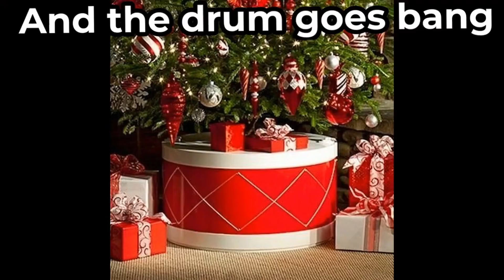City on a Hill Kids | 12 December 2021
The Best Gift Ever